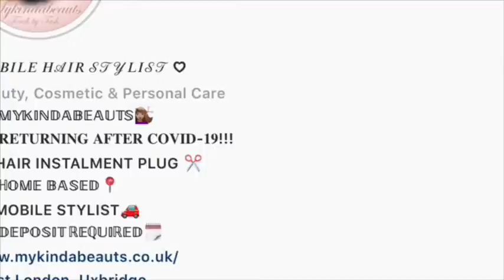MY JOURNEY ON HOW I BECAME A HAIR STYLIST ..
This is just a brief video about how I went about becoming a mobile hair stylist and the extra products and services that I will be launching very soon. Watch watch watch! 😊